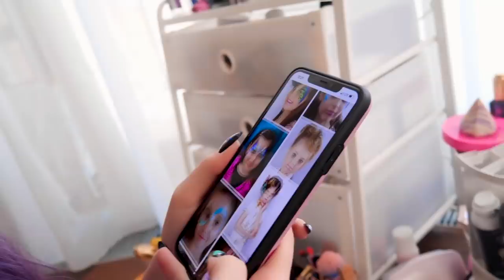пробуем делать макияж Косметикой из детских адвент календарей *курсы начинающей ш...кольницы*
сегодня делаем макияж как у детей при помощи американской детской косметики